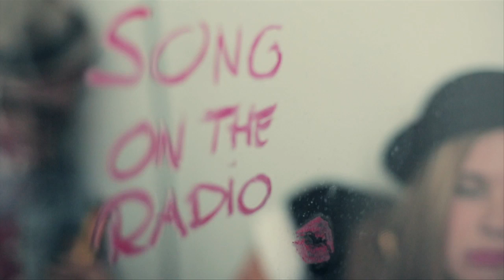Pam Feather - Song On The Radio (official music video)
Music video by Pam Feather performing Song On The Radio. (C) 2014 Red Shark Music